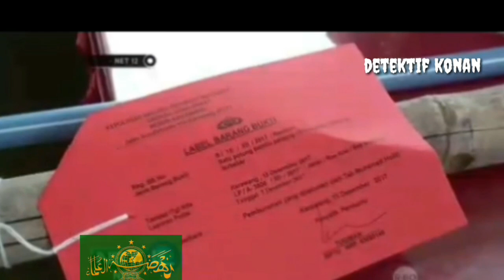Pembunuhan paling kejam . / NET TV